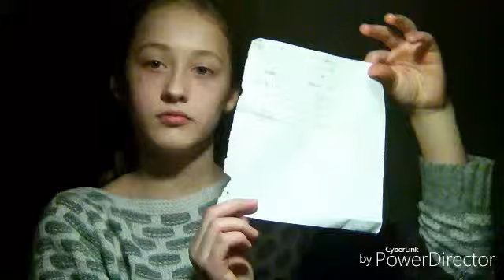Что в моём портфеле?😄🐢🐧🐫